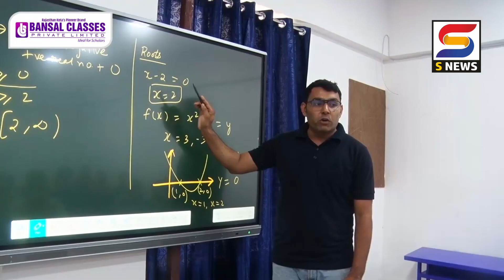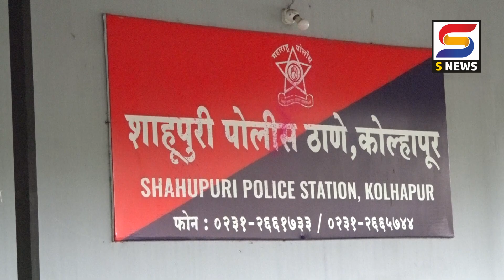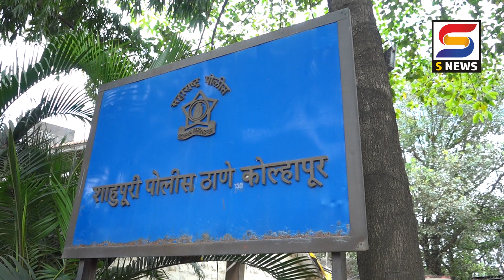S NEWS आजच्या ठळक बातम्या दि. ८-६-२०२४